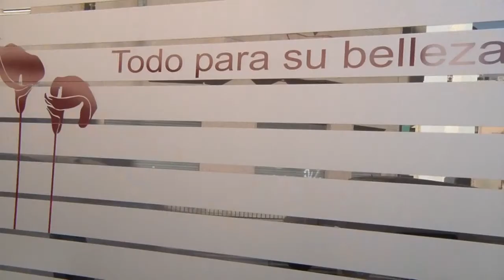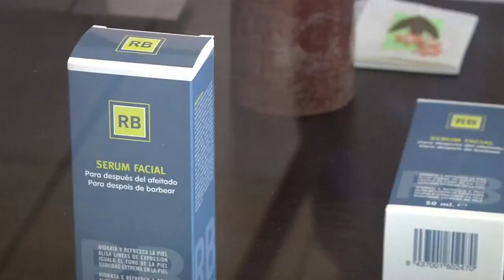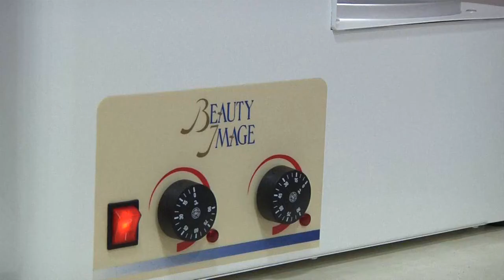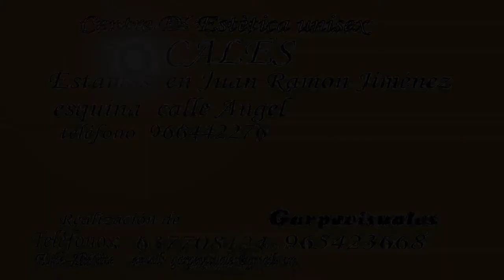spot Centro D´ Estética CALES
Centro de estética unisex Cales en Elche,C/ Juan Ramón Jimenez,todo para su belleza.